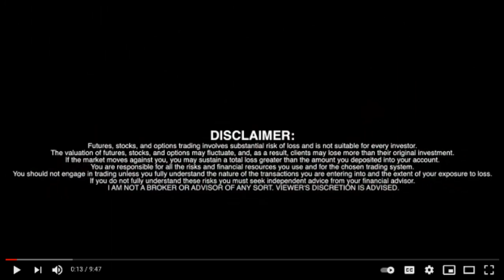Liberty Defense Holdings Ltd. CEO Bill Frain (SCAN, LDDFF, LD2)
Liberty Defense Holdings Ltd. CEO Bill Frain (SCAN, LDDFF, LD2) - RICH TV LIVE - July 15, 2021

About Liberty Defense

Liberty Defense Holdings Ltd. ( TSXV: SCAN , OTCQB: LDDFF , FRANKFURT : LD2 ) provides advanced security solutions for concealed weapons detection in high volume foot traffic areas. Liberty has secured an exclusive license from Massachusetts Institute of Technology ( MIT ), as well as a technology transfer agreement, for patents related to active 3D radar imaging technology, which is packaged into Liberty's HEXWAVE product. HEXWAVE is discrete, modular and scalable, and provides layered defense with stand-off detection capability. This is intended to provide a means to proactively counter evolving threats. HEXWAVE uses active 3D radar imaging and Artificial Intelligence (AI) to detect metal and non-metal firearms, knives, explosives and other threats. Liberty is committed to protecting communities and preserving peace of mind through superior security detection solutions.